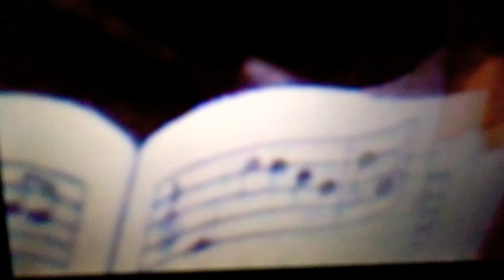Exo Growl animash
Song: Exo Growl english cover by SALV AND FAMILY ( check them out)
Movies: lion king 1 and 2, Oliver and company, AristoCats, Lady and the Tramp, Lady And The Tramp Scamps Adventure